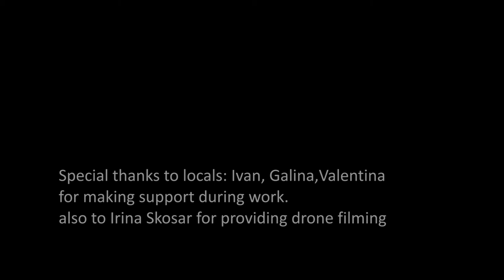Mural "Refraction"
Mural "Refraction" for Mural Fest Dnipro, Ukraine